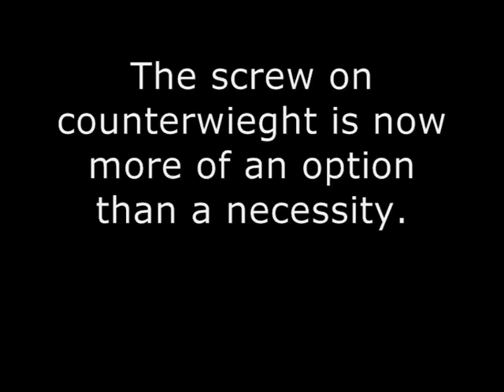NS Design Balanced Shoulder Rest - a Solution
I hope this will be of some help to those players who have encountered difficulty with the NS Design Balanced Shoulder Rest (BSR) & Standard Shoulder Rest (SSR)  Your comments are welcomed and I will read them but may not be able to reply.